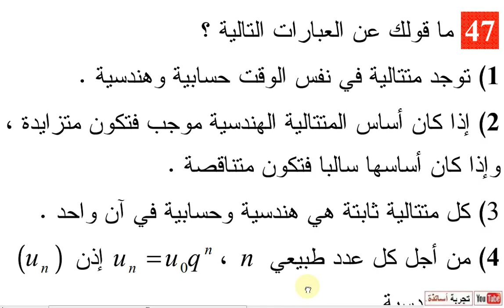المتتاليات العددية ثالثة آداب نص التمرين 47 صفحة 48